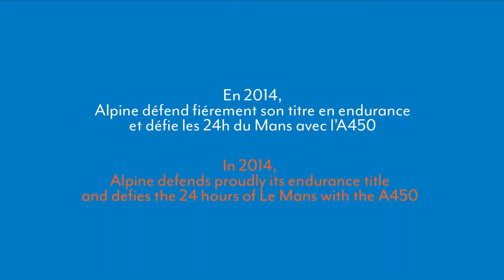2014 Alpine season Preview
The 2014 Alpine season review with Oliver Webb, Nelson and Paul Loup.